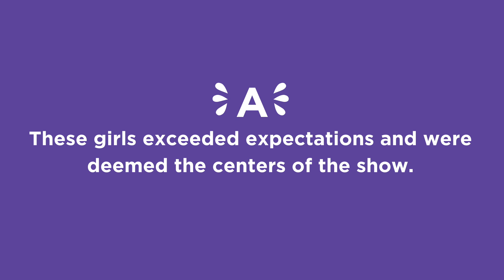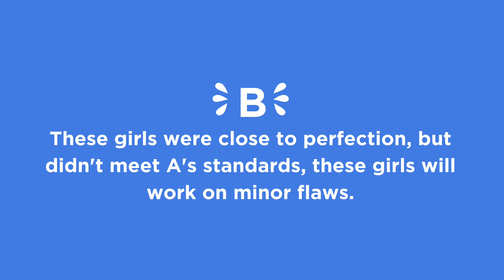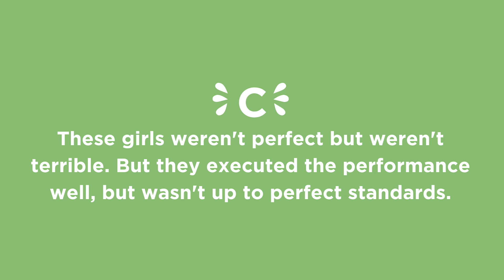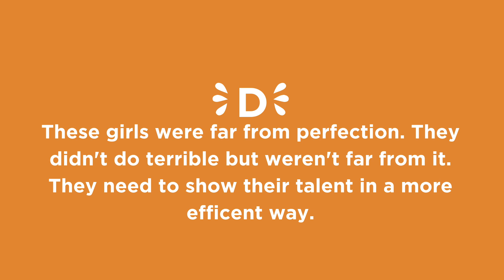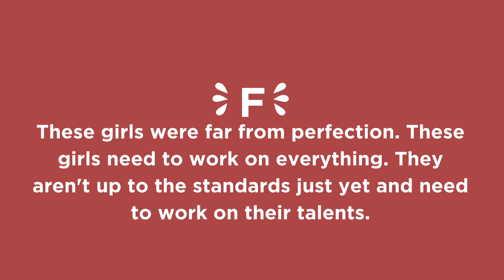Level Up : GRADE EVALUATION RESULTS